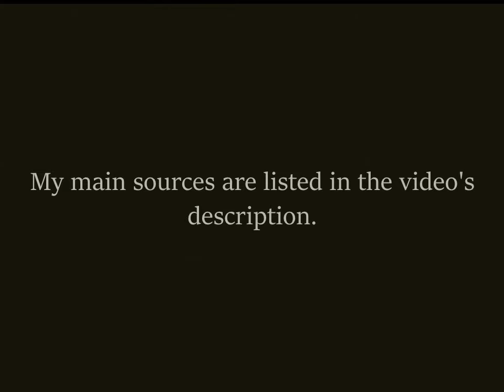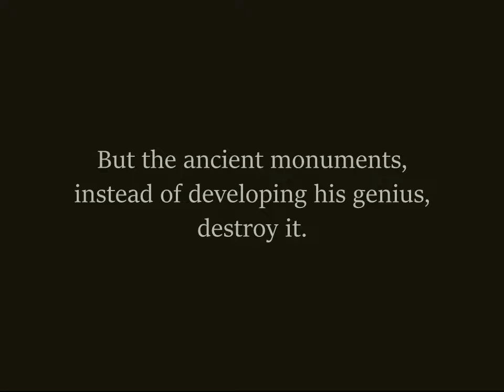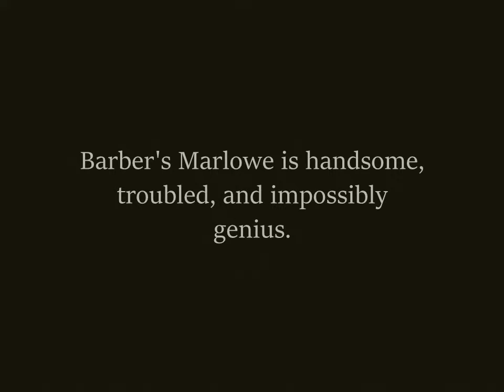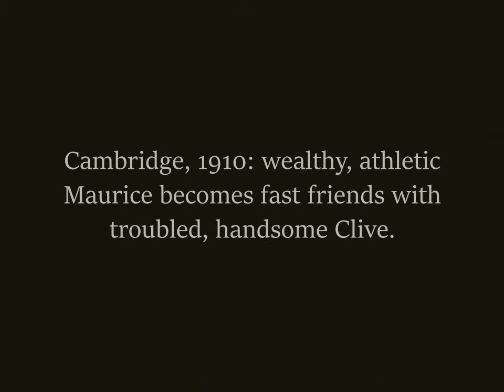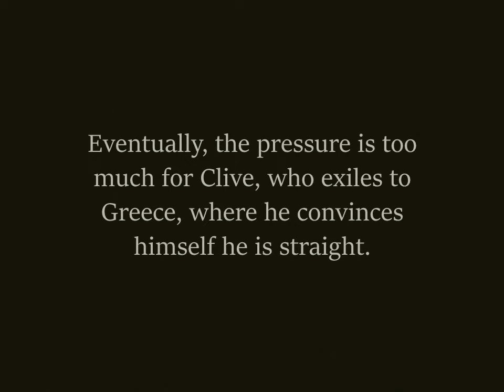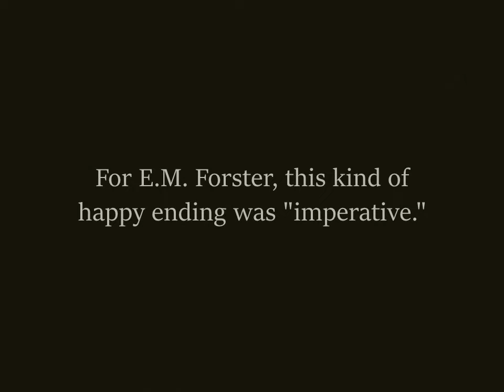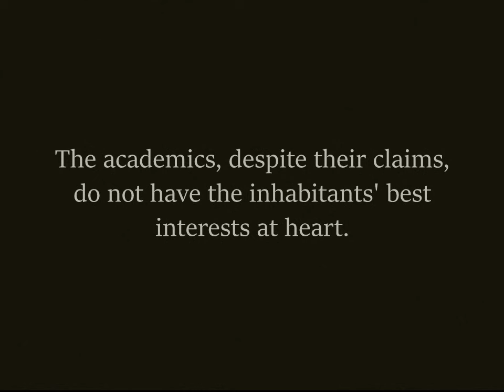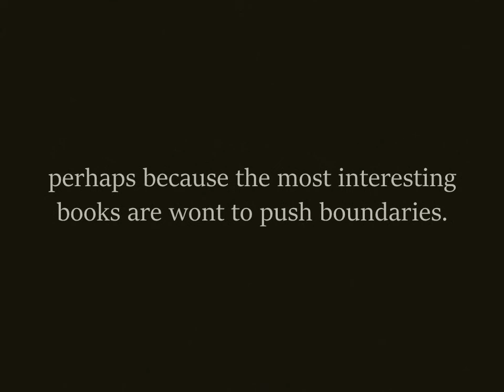Dark Academia Book Recommendations 💀⚖️🏺🪶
I watched Häxan (1922) a few weeks ago and I haven’t known peace since

i need an a (help finding abortion resources if you need one)
yellowhammer fund (abortion funding and free emergency contraception in the deep south)

lilith fund (helps texans pay for abortions if they can't afford it)
frontera fund (financial and emotional support for those seeking abortions in the rio grande valley)
the afiya center (abortion funding, hiv resources, motherhood resources, reproductive health care, etc for black women)
the bridge collective (rides to abortion clinics within 100 miles of austin)
jane's due process (confidential birth control and abortion services for those under 18)

Art/photography in order of appearance:
1. A Scene in a Library - William Henry Fox Talbot (1844)
2. Oxford High Street – William Henry Fox Talbot (1845)
3. Magdalen College, Oxford - Thomas Rowlandson (1809)
4. Quae Genus at Oxford – Various artists (1821)
5. Love and Learning, or the Oxford Scholar – Benjamin Smith (1786)
6. A man, possibly a scholar or philosopher - Anton Joseph von Prenner  (1728)
7. A Scholar in His Study ('Faust') – Rembrandt (1652)
8. Soap Bubbles - Thomas Couture (1859)
9. Sculptor Receiving Visitors in his Studio - Nicolaas Aartman (1728–93)
10. A View of the Ancient City (Parthenon?) – Anonymous (19th century)
11. Caricature of a Sculptor - Jean Charles Delafosse
12. Allegory of Sacred and Profane Love - Michele Desubleo (1665–75)
13. Saint Reparata Tortured with Red-Hot Irons - Bernardo Daddi
14. Ulysses driving a burning stake into Polyphemus' eye - Various artists (1756)
15. Hamlet and the Corpse of Polonius - Eugène Delacroix (1835)
16. Memento Mori: a skeleton in a niche - Master IAM of Zwolle (late 15th century)
17. Roman Ruins - Wenceslaus Hollar (1673)
18. [Fontainebleau Forest] - Eugène Cuvelier (1860)
19. A River Landscape - Théodore Rousseau (1845–50)
20. Water-Lilies - Peter Henry Emerson (1886)
21. Adolphe (The Sad Young Man) - Henri de Toulouse-Lautrec (1894)
22. Found Drowned - Oscar Gustav Rejlander (1862–69)
23. The Strange Thing Little Kiosai Saw in the River - John La Farge (1897)
24. Ceylonese Jungle - Hermann von Königsbrunn (1851–65)
25. Hinged Box in the Form of a Tortoise - Anonymous (13th century)
26. Scene of Africa (Allegory?) - Ascribed to Pieter Jacobsz. van Laer Dutch (early 17th century)
27. European Men in an African Jungle Lodge – Anonymous (1886)
28. Tortoise Suspended By String - School of Katsushika Hokusai Japanese (18th–19th century)
29. Death Carrying a Child - Stefano della Bella (1610–64)
30. Lucretia – Raphael (1508–10)
31. Le Suicide - Eugène Leroux (1846)
32. Video is all from Maurice (1987) or is my own footage.